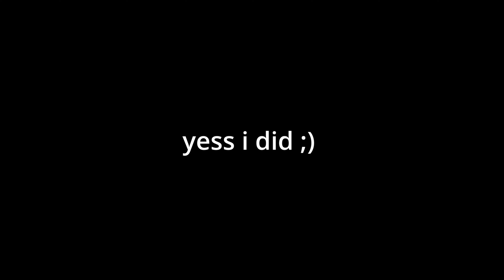Rating EXO 엑소 'Love Shot' MV Outfits